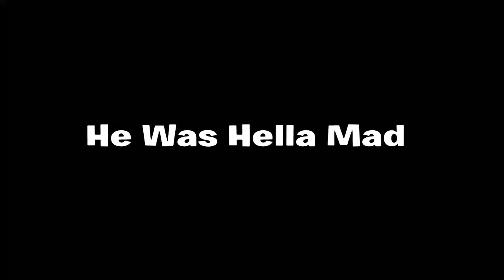Jacob Gets Hella Mad! (Fortnite Battle Royale)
You Should Know It Was A Joke And I Was Trying To Get Funny Content For You Guys